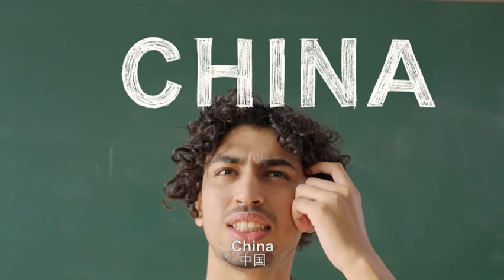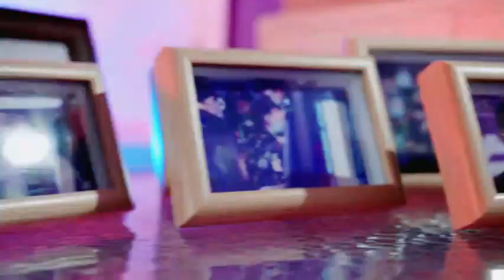Hangzhou Dianzi University | Campus View | Hangzhou, China | HDU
Founded in 1956, HDU has thrived alongside the development of the Chinese information technology industry, and has become a multi-disciplinary research-teaching university with an exceptional information engineering department, a distinguished department of economics and management, and places a special emphasis on the interdisciplinary exchange of engineering, science, economics, management, literature, law, art and other disciplines. In 2015, HDU was listed as a key university in Zhejiang Province. In the past 65 years, HDU has educated over 100,000 engineers and business managers, and is alma mater to one-third of the leaders of the top 100 Chinese IT enterprises. Because of this, HDU has been honored as a national “Cradle of IT entrepreneurs and Fertile Ground for excellent accountants”. HDU attaches great importance to its international engagement strategy, and has established numerous successful partnerships with more than 120 universities and institutes from around the world, in countries like Russia, France, Japan, Cyprus, UK, Malaysia, Belarus, Mexico, Germany, Spain, and others. In addition, HDU boasts more than 1,000 international students who have decided to pursue their studies here. HDU ranked first among the provincially-administrated universities for the past three years, and won the “International Strategy Of the Year” award in 2021.